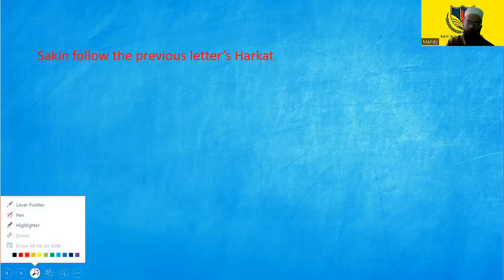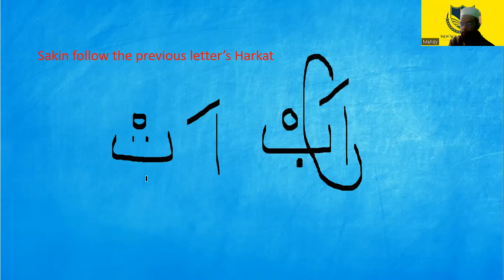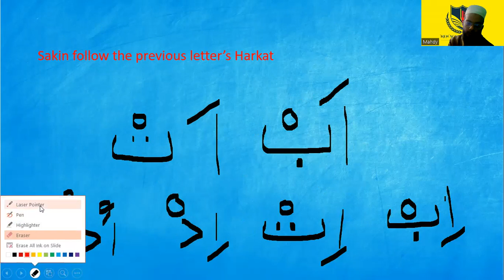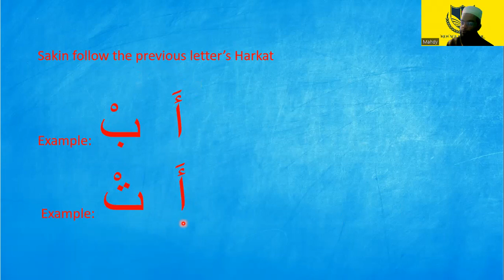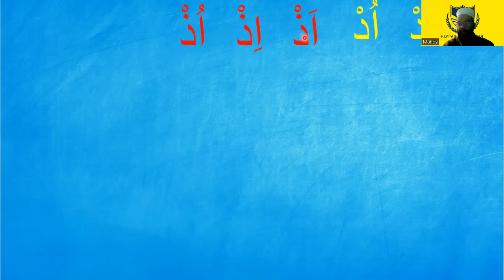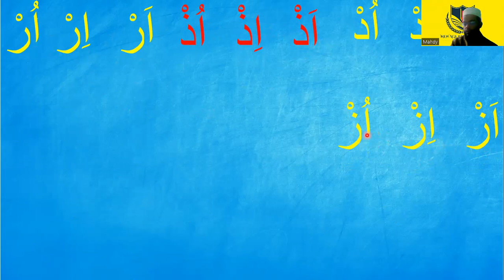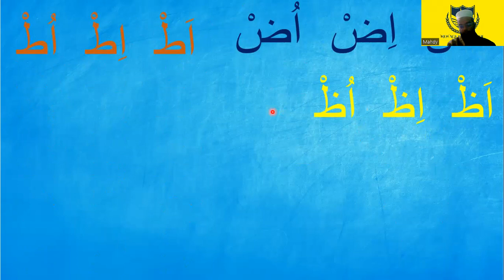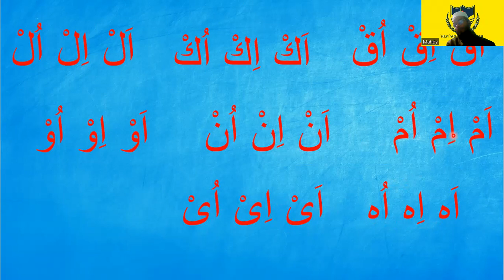Sakin Basic, Arabic Book Part 1 (New Age Kids School)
INTRODUCING OUR NEW SEGMENT FOR BOOSTING STUDENTS' QURAN LEARNING SKILLS! 📖✨ "NEW AGE QURAN LEARNING HOUR" 📚